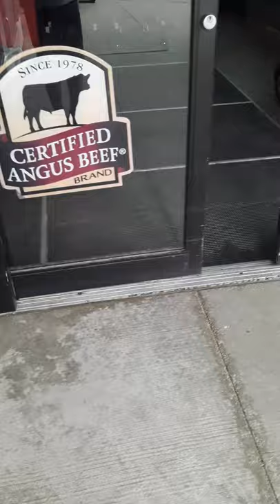Automatic Sliding Doors @ Piggly Wiggly